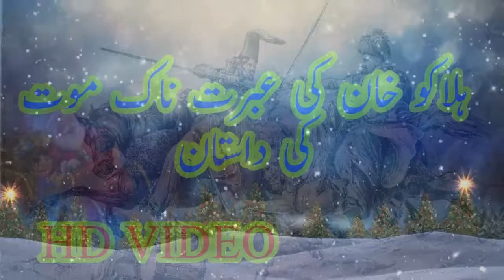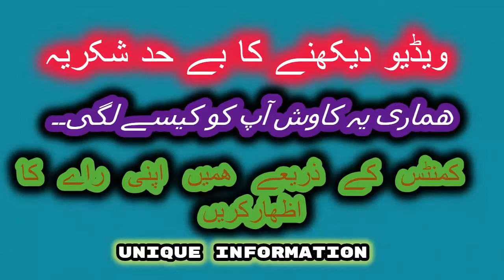ہلاکو خان کی عبرتناک موت کی داستان ۔۔ ایک بوڑھے بابا کی بدعاٰء کیوجہ سے کیسا انجام ہوا ویڈیو دیکھیں۔